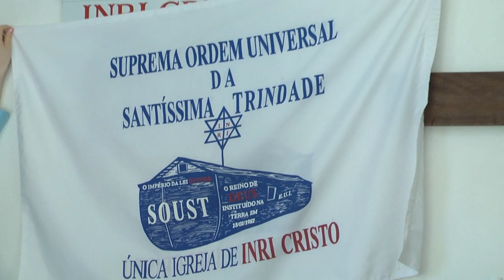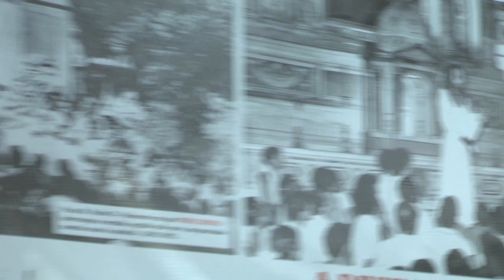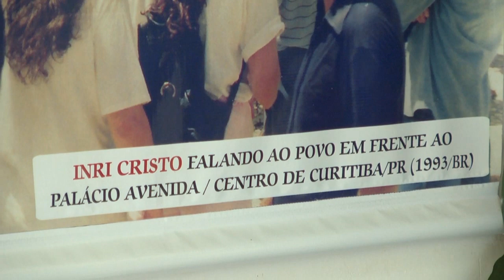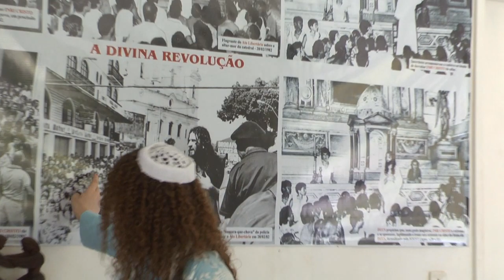INRICRISTO.TV 23/08/2014 - Inferno e Paraíso, explosão nuclear, bandeira da SOUST, nutrição salutar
Perguntas a INRI CRISTO:
- Rafael (São José dos Campos - SP): Bom dia, mestre INRI! Você nos ensina que o inferno e o paraíso estão em nossa cabeça. Pode me explicar o que está em Mateus c.25 v.41 a 46? "E dirá também aos que estiverem à esquerda: Apartai-vos de mim, malditos, para o fogo eterno, que foi preparado para o demônio e para os seus anjos... Estes irão para o suplício eterno; os justos, para a vida eterna”. O que significam "o fogo e o suplicio eterno"? Serão alguns condenados para sempre por não terem te reconhecido no tempo da sua reprovação?
- Matheus Rezende (Belo Horizonte - MG): Tem falado recentemente das explosões nucleares. Na intuição de INRI, as bombas cairão do céu a motivo da discordância entre as nações, ou pela missão de prolongar o tempo de vida útil da Mãe terra?
- Danilo Costa (Guarulhos - SP): Eu sou ateu, admiro você pela forma de pensar, pela pessoa e coerência em muitos casos. Quando alguém cita um versículo como esse a você, o que  tem a responder? "Porque muitos virão em meu nome, dizendo: Eu sou o Cristo; e enganarão a muitos” (Mateus 24:5).
- Moisés Araújo (Anápolis - GO): Olá, bom dia INRI! Nosso mundo está próximo a um Apocalipse do mesmo que ocorre com Moisés no Egito? O Sr. poderia mandar uma benção pra nos goianos e para o pessoa da radio Blast!! que gosta muito do Sr. INRI?
- Viviane (Rio de Janeiro - RJ): Minha pergunta é: a bandeira que está ao seu lado direito do seu trono, é de onde? Obrigada.
- Adriano Santana (São João del Rei - MG): Aqueles que se vestem de ovelhas pagarão ainda aqui?
- Guilherme Feldens (Rio de Janeiro - RJ): Os cabalistas falam sobre meditar olhando os 72 nomes de Deus, o que o SENHOR acha sobre isso?
- Mariane e Popdegas (São Paulo - SP): INRI, se Edir Macedo acordasse e lhe entregasse o templo de Salomão, o que você faria com aquilo? Não sei se sou só eu que percebo, mas quando vejo o Edir Macedo me vem a figura do demônio. Confere?
- Leonardo Pifano (Raul Soares RJ): Bom dia, INRI! O Senhor questiona muitos alimentos e agora até o peixe que podemos comer parece estar proibido na SOUST, como disse, permitiu a uma discípula e esta acabou passando mal. Como dos maus alimentos, pois tudo hoje não é natural, tem agrotóxico e muitas outras químicas. E o Senhor, como se protege? Come dos alimentos produzido na SOUST ou necessita comprar no mercado?

INRI CRISTO no ar diariamente, sábados AO VIVO às 11h da manhã (horário de Brasília)! Acesse , o Canal da Liberdade Consciencial.